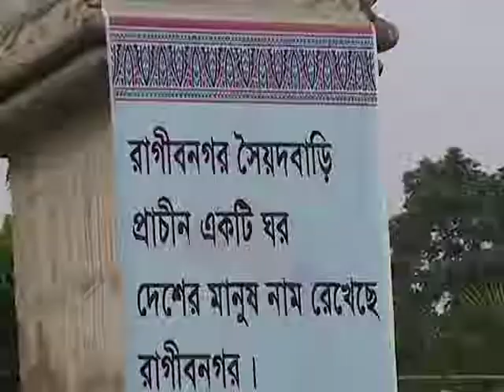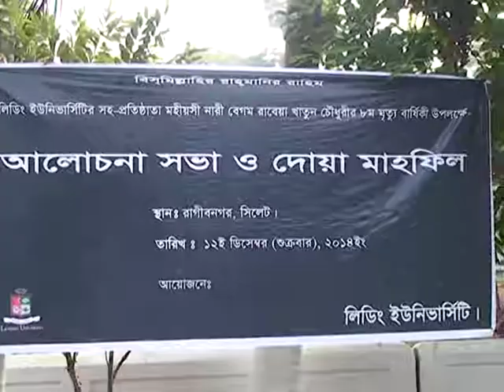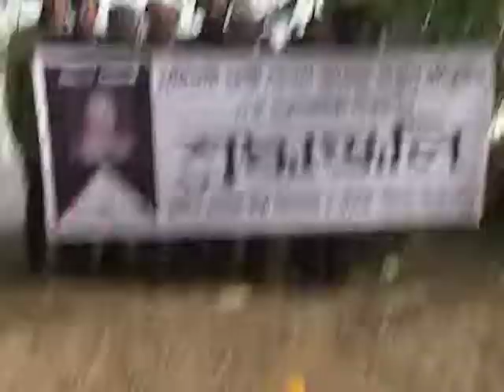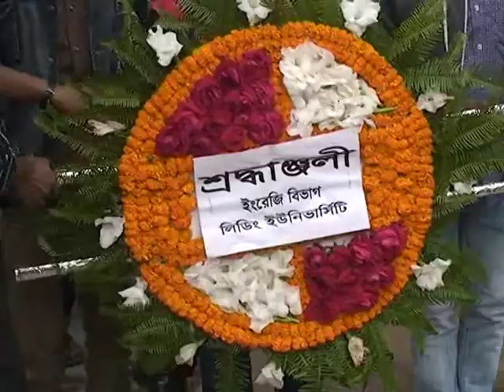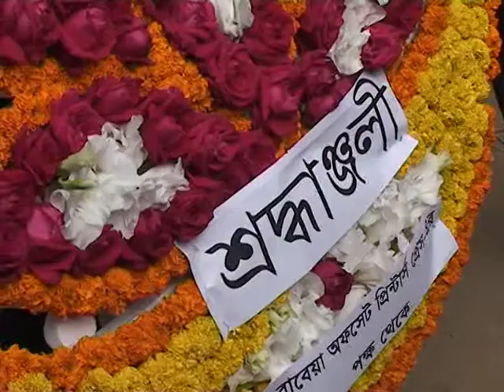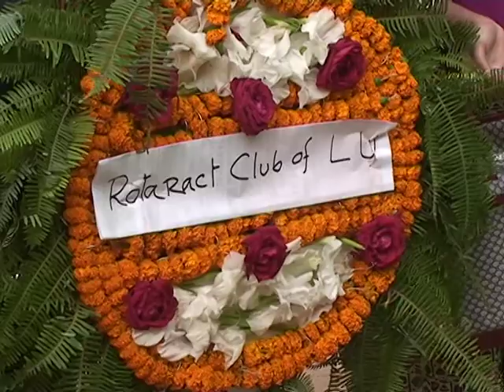মহীয়সী নারী বেগম রাবেয়া খাতুন চৌধুরীর নবম মৃত্যুবার্ষিকী উপলক্ষে আয়োজিত আলোচনা সভা ও দোয়া মাহফিল